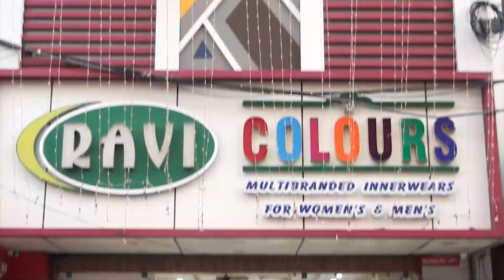10ம் வகுப்பு தனித் தேர்வர்களுக்கு ஏப்ரல் 20 முதல் ஹால் டிக்கெட்..! பள்ளி கல்வித்துறை அறிவிப்பு..!!